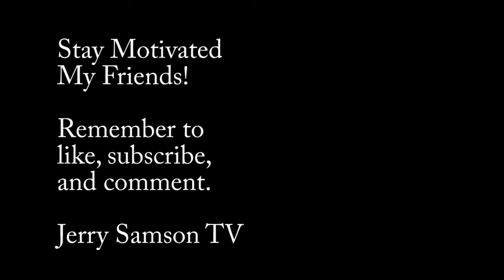Male Fitness Model Weight Loss Tips and Motivation Journey with Intermittent Fasting